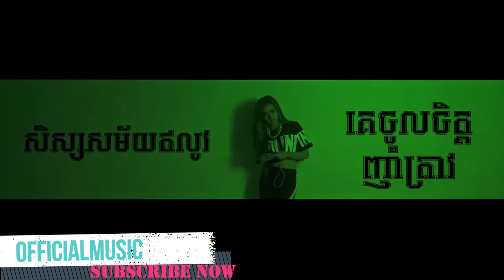និយាយពីអី - រ៉ាប៊ី Ft TEMPO【Official Lyric Video】